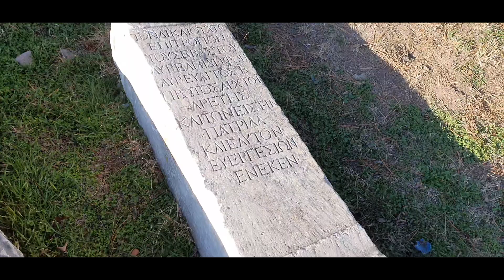📌 SYNNADA ANTİK KENTİ /ŞUHUT / AFYONKARAHİSAR ✔️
Synnada Antik Kenti Hakkında
Afyonkarahisar’ın Şuhut ilçesinde yer alan Synnada Antik Kenti, Eski Tunç Çağı’ndan başlayıp Hitit, Frig, Helen, Bizans ve Roma gibi devletlerin yerleşim yeri olmuştur. Kentin başkent olduğu dönemler ise Frigya, Roma ve Bizans olduğu bilinmektedir. Antik kentin bulunduğu bölge olan Afyonkarahisar, tarihi kalıntılar bakımından oldukça zengindir ve bugün bu yönüyle hem yerli hem de yabancı turistlerin ilgisini çekmektedir. Synnada Antik Kenti’nin yarı özerk olması Roma dönemine, tam özerk olması ise Hellen dönemine uzanmaktadır. Synnada’da yapılan kazılar sonucu imparator ve Hierapolis ile birlikte gümüş cistophorus ve bronz sikkeler bastırıldığına dair buluntular ortaya çıkarılmıştır. Bu sikkelerin üzerinde yer alan haşhaş resimleri ise haşhaş üretiminin o dönemlere kadar uzandığının bir kanıtı niteliğindedir. Synnada Antik Kenti’nin günümüze kadar ulaşa stadyum ve tapınaklar meraklıları tarafından ziyaret edilmektedir. Siz de oldukça zengin bir bölge olan Afyonkarahisar ziyaretiniz sırasında antik kenti seyahat planınıza dahil edebilir, Karahisar Kalesi, Phryg Vadisi ve Ebe Gölü gibi diğer turistik durakları da görme şansı bulabilirsiniz.